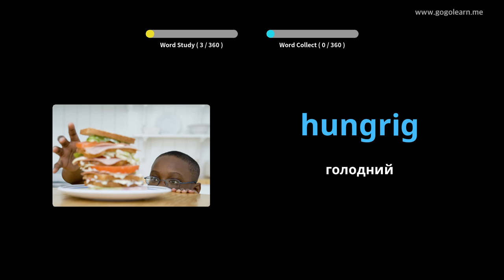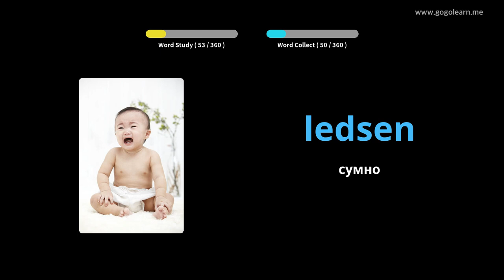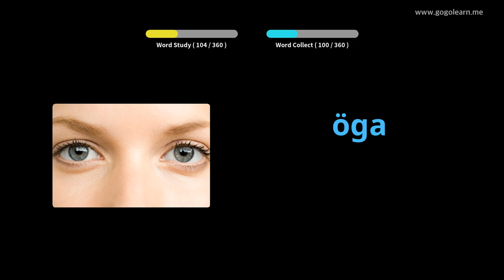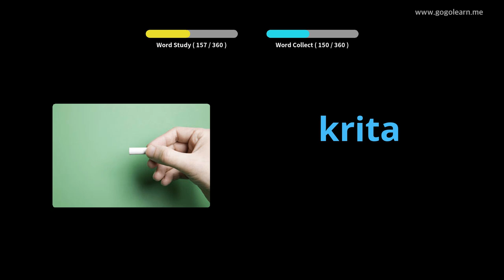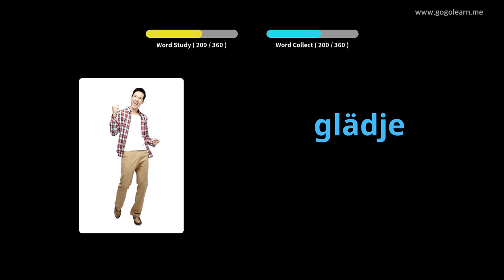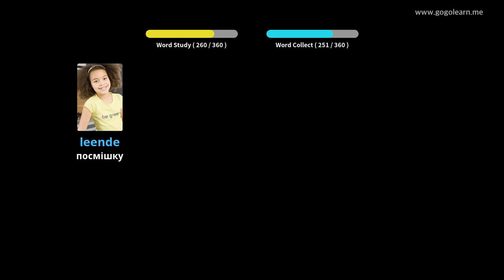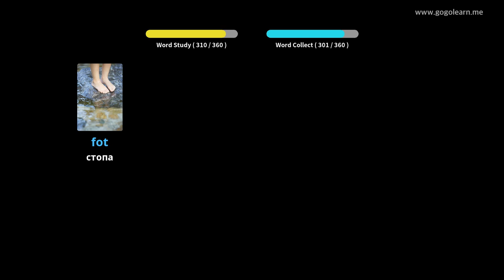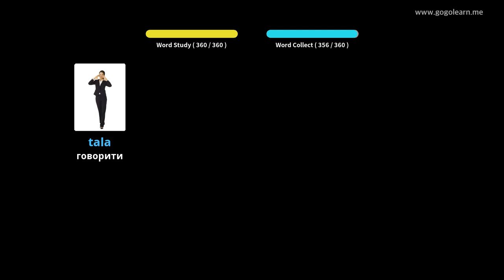Шведська лексика Основні діти | Golearn